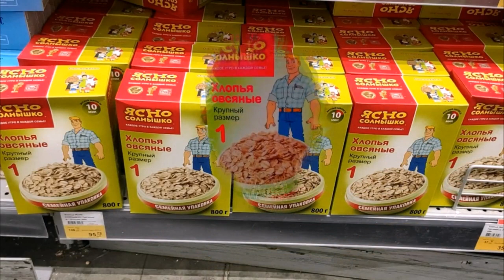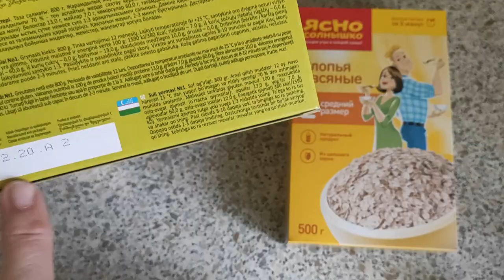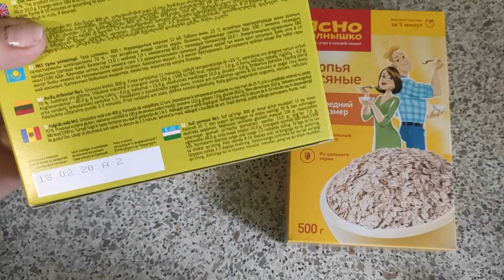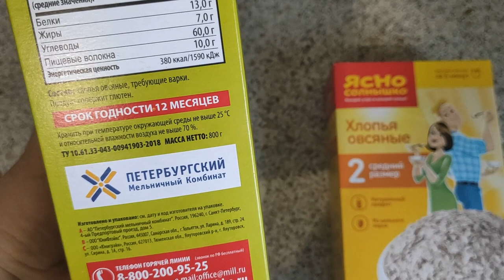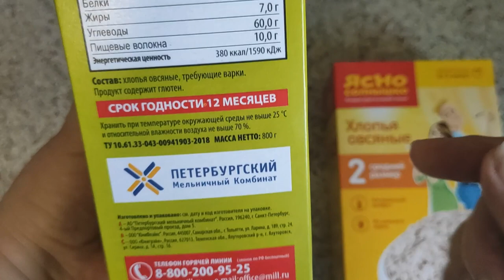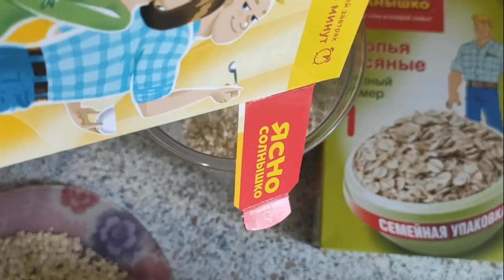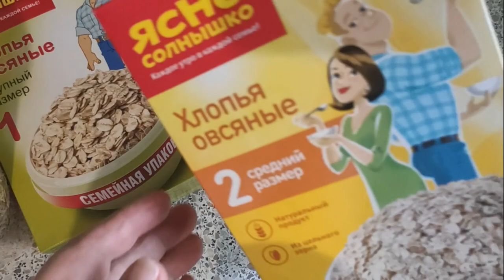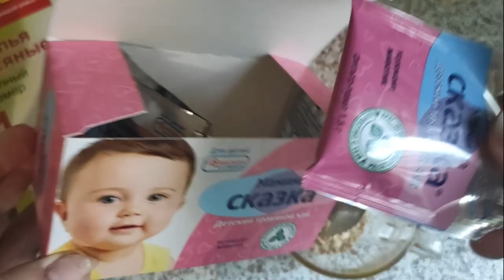СНИЖАЮ ДАВЛЕНИЕ ОВСЯНЫМИ ХЛОПЬЯМИ. Кушаем кашки по утрам,чтобы сбросить КГ. Маски. Советы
ОВСЯНЫЕ ХЛОПЬЯ № 1 и № 2 для нас кому 60+ .Овёс относится к уникальным злаковым культурам. В его оболочке и сердцевине сосредоточено множество питательных веществ, которые положительно влияют на все системы и органы человека.
Поэтому и овсяные хлопья пользуются такой популярностью. Овсяная каша, приготовленная на основе этого продукта, очищает пищеварительный тракт и обладает еще массой других положительных качеств. А простые маски омолодят и освежат вашу кожу